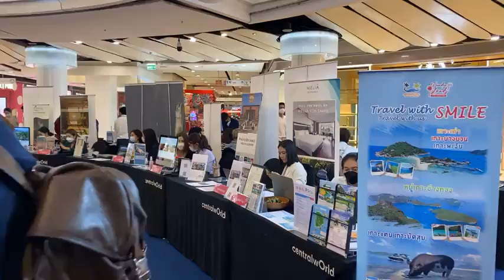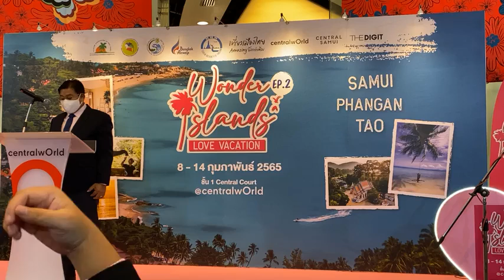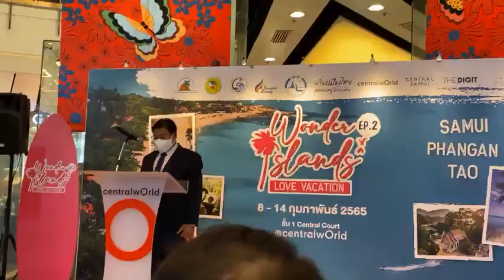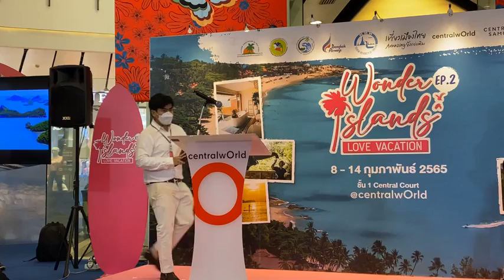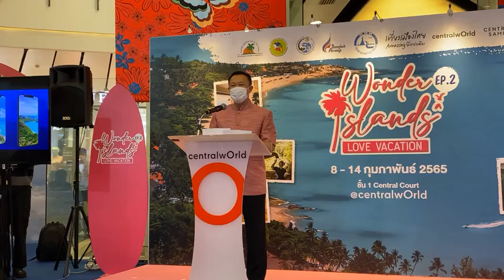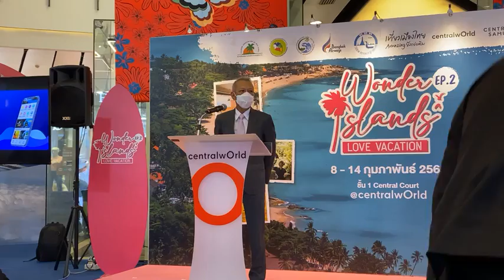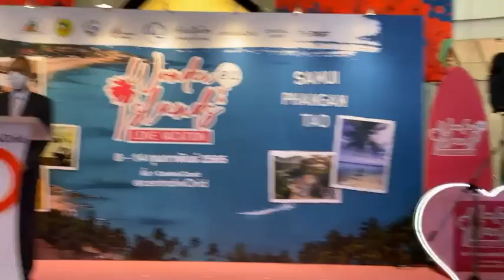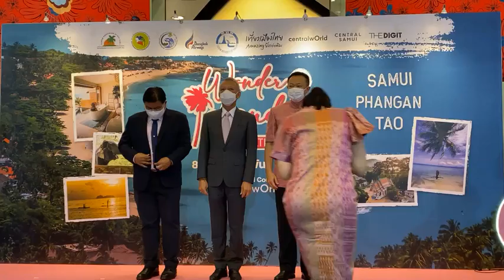Live งาน Wonder islands love vacation โปรเด็ด! ที่พัก 3 เกาะยอดฮิต ลดสูงสุด70% | อีจัน EJAN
(live) งาน Wonder islands love vacation โปรเด็ด! ที่พัก 3 เกาะยอดฮิต  สมุย พงัน เต่า ลดสูงสุด70% @centralworld